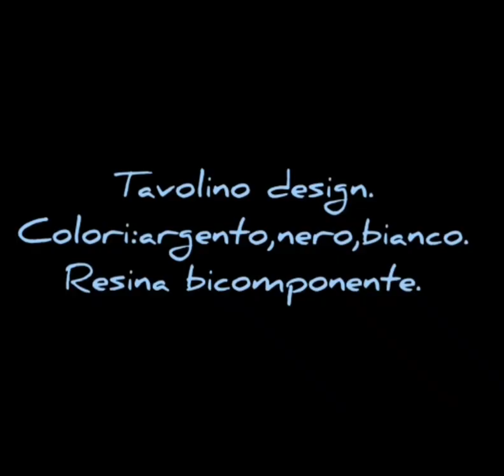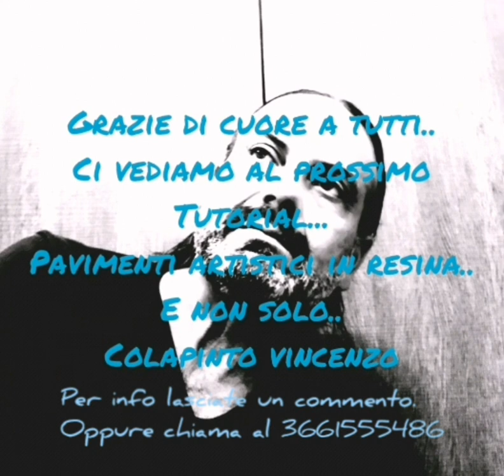Tavolino in resina argento-nero-bianco.